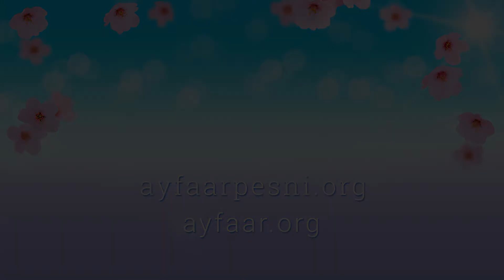"Океаном Любви мир заполняющая" песня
Кавер-версия на мотив песни «Chissà se domani», муз. Пупо, слова О. Ориса